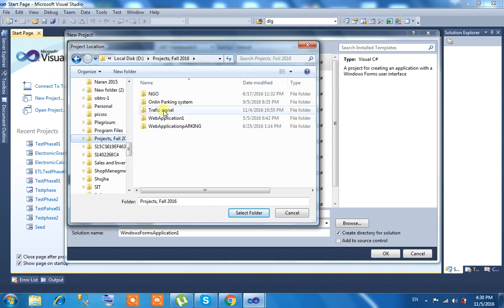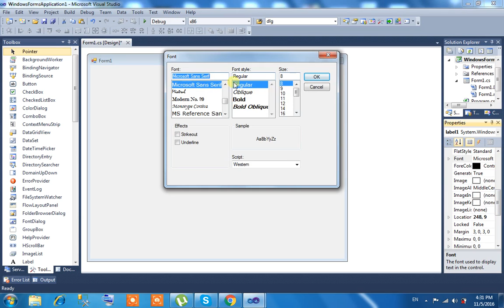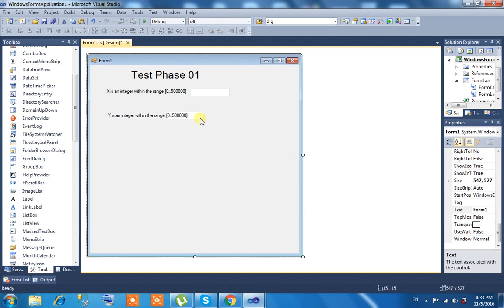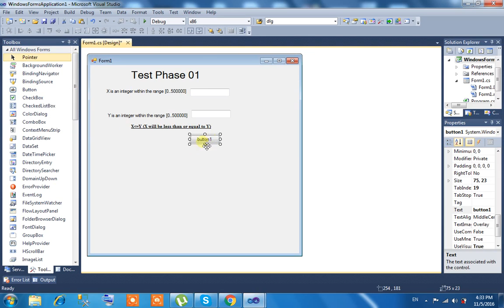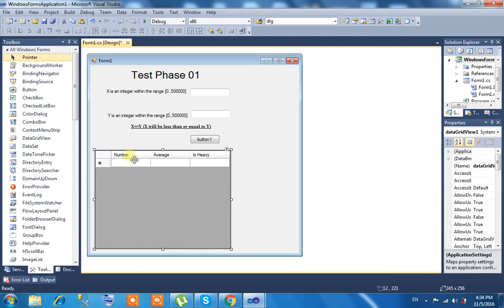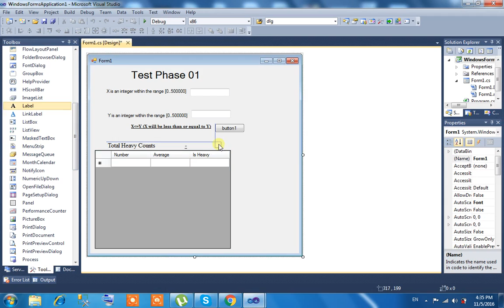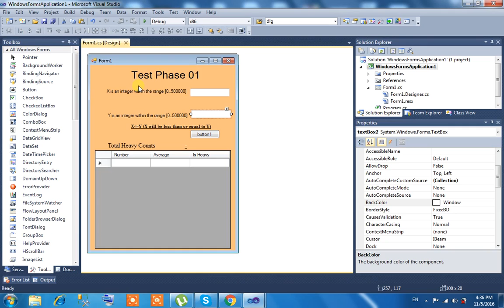TestPhase 01of 04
Problem Statement for Test Phase 1:

 Heavy Decimal Count:

          A non-negative integer is called heavy if the average value of its digits in decimal representation exceeds 7.

For example, the number is 9688, it has four digits i.e. Nine, Six, Eight, Eight (9,6,8,8). The average value of its digits is (9+6+8+8)/4 = 7.75. As the average value 7.75 is greater than 7, so we can say that 9688 is a heavy number.

Now take another example, suppose given number is 41153. It has five digits i.e. 4,1,1,5,3.  Average value of its digits is (4+1+1+5+3)/5 = 2.8. As the average value 2.8 is less than 7, so we can say that 41153 is not a heavy number.

Now, it is required from you to write a function:

          heavyDeciCount(x,y)

In this function two non-negative integers X and Y will be passed as a parameters and the function will count and return the total number of heavy integers within the range of (x..y) (both ends included) (remember x and y are the parameters of the function).

You should consider the following conditions while writing and executing your code.

X is an integer within the range (0…500000);
Y is an integer within the range (0…500000);

X=Y (X will be less than or equal to Y).

Working of a Program

For example, user gave two numbers i.e. X=9872 and Y=9884. Your program will take these numbers and pass to the function heavyDeciCount(x,y). The function should return 6, because there are six heavy integers within the range (9872….9884);

Calculation Performed by the function is:

Number      Avg. Calculation       Average Value      Is Heavy
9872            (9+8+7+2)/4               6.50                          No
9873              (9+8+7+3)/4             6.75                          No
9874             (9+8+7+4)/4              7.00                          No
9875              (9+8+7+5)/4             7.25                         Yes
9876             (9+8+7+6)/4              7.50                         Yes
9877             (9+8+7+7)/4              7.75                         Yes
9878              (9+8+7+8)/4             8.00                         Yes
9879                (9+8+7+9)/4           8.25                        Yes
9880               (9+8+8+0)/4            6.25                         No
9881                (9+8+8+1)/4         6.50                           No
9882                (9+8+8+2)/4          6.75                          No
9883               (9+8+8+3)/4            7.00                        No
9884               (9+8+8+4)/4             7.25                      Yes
            Total Heavy Count                                               6